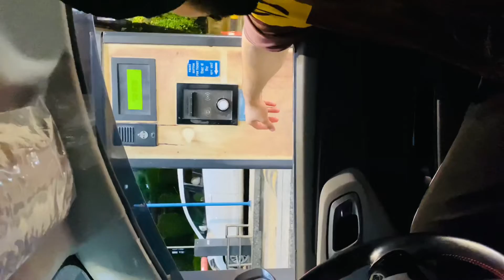Saada Yaar Chleya Canada 🇨🇦 || God Bless U || Brother￼ 😎💪🥂|| Start￼ New Life￼ 🇨🇦🇨🇦🇨🇦🇨🇦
Chandigarh 🏡
We are coming with more surprises for you guys!!

Luv you all guys!! ❤️
Thanks for all your love and support to make this Videos Succesfull!